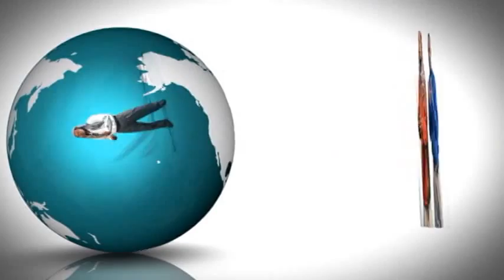Madat Madaat Asalaam Alaykum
Naba Amaan Music Video from Shambara Studio Omaha. the Music and the Video Produced by Shambara Studio Omaha DJ Mohamed Haji Dubay, Please enjoy the Video. the facilitators are Ismail Aweys, Khamis Khamis and Mohamed Osman Abdi Eelayo. Location Shambara Studio Omaha in the Studio. thank you please give your comments and thoughts.again thanks